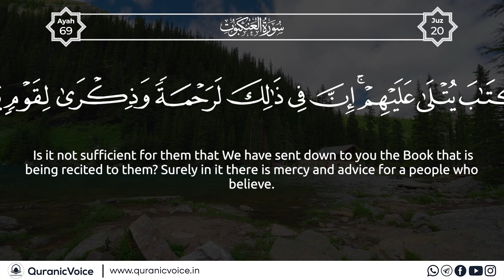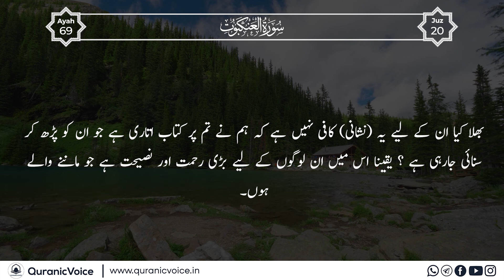Al-Ankabut | Part 18 | Podcast No 1141 - English Subtitle | Urdu Translation - Rashid Alafasy | QV